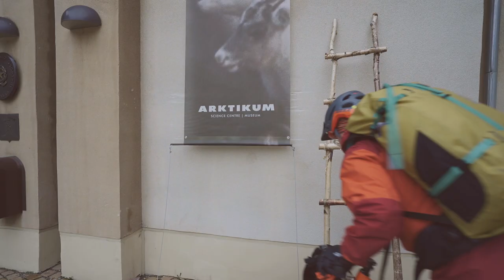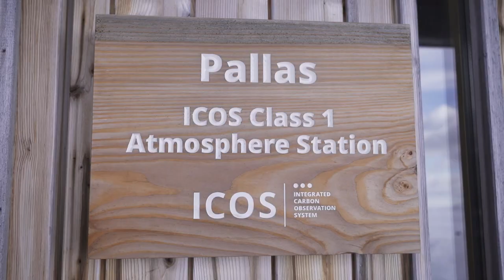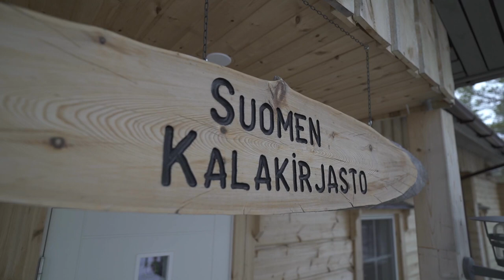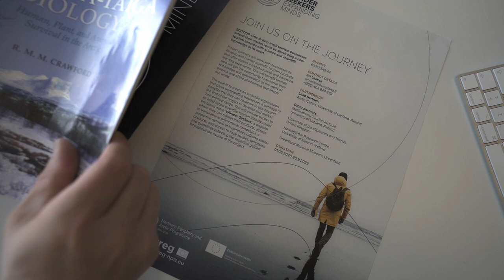The Scientific Tourism Initiative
This video describes the background for the Scientific Tourism initiative, that has as its main purpose to combine tourism adventure and science.